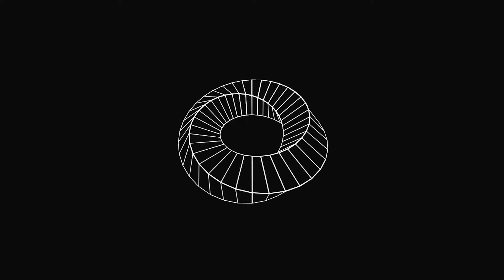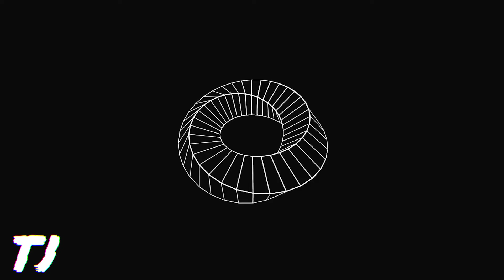Drake x Travis Scott Type Beat / "Void" / Prod. Bolen Beats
📣This is the FREE VERSION of this beat. The free version of this beat is available for non-profit, evaluation purposes only. This means use of only permitted on YouTube or Soundcloud use with NO monetization, with credit (Prod. TJ Bolen Beats) in the title. The free version of this beat is NOT available for use on streaming services such as Spotify, Tidal,  Apple Music etc.🎧

🎼Original Loop by TJ Bolen

🎹Produced using FL Studio 20

ANY USE of my beats (Including leased beats) REQUIRE CREDIT IN THE TITLE (Prod. TJ Bolen Beats)
Any social media use of my beats require credit IN THE CAPTION @tjbolenbeats. I have no issue with usage as long as I am credited properly.